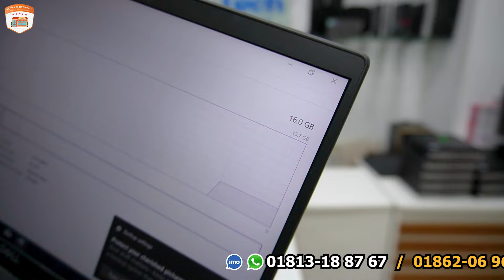Brand New😱Open Box Laptop Price in BD🔥Mini PC Price in BD🔥Used Laptop Price in BD 2024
Shop Name : Tech Media
Address : 236 New Elephant Road, Bata Singnal, Sheltech Sierra, Level #2,

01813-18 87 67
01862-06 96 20